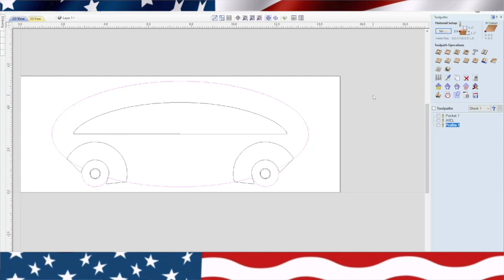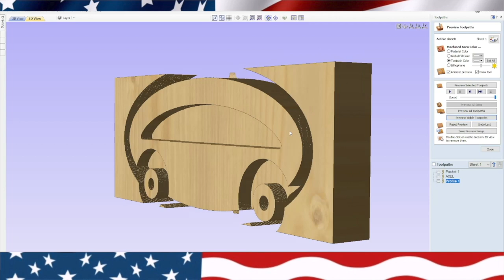TOY CARS 2 WHAT I LEARNED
Welcome to Outlaw Woodworking

chimney sweep
HARDWOOD FROM AMAZON
WEN MODEL 3410 3 SPEED AIR FILTRATION SYSTEM
NEIKO 12'' CALIPERS
BOTTLE OPENERS
BLACK DIAMOND PIGMENTS
SUPER CLEAR EPOXY
AVID CNC 4896
BITS AND BITS 425DNC125LR
DREMEL MULTIMAX

WHITESIDE 6220 SURFACING BIT
WHITESIDE RU2075 1/4'' SPIRAL UPCUT
WHITESIDE 1502 90DEGREE V BIT
AMANA 46288 1/8'' TAPERED BALL NOSE
MULTIQUIP SLED COMPACTOR

44’’ US GENERAL TOOL BOX HARBOUR FREIGHT

MAKITA MAC5200

HOBART HANDLER 140

MILWAUKEE 18V CORDLESS DRILL

MAKITA GRINDER

WEN DRILL PRESS

WELDING JACKET

HOBART WELDING HELMET

WELDING 90 DEGREE MAGNET

STANLEY TAPE MEASURE

BOSCH ROTO HAMMER

MAKITA XRVO2T

HONDA EU2200I

BOSCH ROTO HAMMER

HONDA GENERATOR

CADDIS WADERS

MQ MULTIQUIP COMPACTOR

STABILLA 180 LAYOUT STATION

UNITEX Q-2R
SOLO WEED SPRAYER

STABILLA 340 COMPLETE KIT

DJI MAVIC AIR 2 FLY COMBO WITH SMART CONTROLLER

29-HUSQVARNA 18’’ CHAINSAW BLADE
30-HUSQVARNA X GUARD BAR OIL
31-STIHL 2 IN 1 EASY FILE CHAINSAW SHARPENER
32-CHAINSAW SHARPENING KIT
33-CHAINSAW FILES 3/16
34-LOG OX 3 IN ONE TOOL
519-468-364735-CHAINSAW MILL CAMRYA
36-OREGON 410 BENCH GRINDER
37-TIMBER TUFF 8’’ DRAW KNIFE
38-LONTAN DRAWER SLIDES
39- WINTER WORK GLOVES
40-LUMBERJACK TENON BEGINNERS KIT 1-1/2

dji air 2 with smart controller

DIAMOND C LOW PROFILE TRAILER 14 FT

HOLY STONE DRONE

SLITFIRE 2265
BOBCAT E50 EXCAVATOR
HUSQVARNA 445
BOBCAT TOOLCAT 5600

1-bobcat bucket tooth pins
2-bobcat style teeth

1-Milwaukee grease gun 18v
36-OREGON 410 BENCH GRINDER
41-BOBCAT TOOLCAT 5600
29-HUSQVARNA 18’’ CHAINSAW BLADE
22 -HUSQVARNA HELMET
21- Husqvarna 18 Inch 445e II Gas Chainsaw

OUTLAW LOG TRAILER BUILD PARTS

1-22 X 11.00-8 WITH MATT BLACK WHEELS
2-SOUTHWEST WHEEL Square BT8 Spindle & 4 on 4" Bolt Circle
3-RUGCELL WINCH 12V 4000K LB
4-RUGCELL TRUCK CRANE.
5-CURT 21510 HITCH PINS.
6-WELDABLE RINGS.
7-SUPER HANDY POWER JACK
8-JACK WHEELS
9-1918 Earth Worth | Skidding Swivel Tongs | 17 Inch | Red